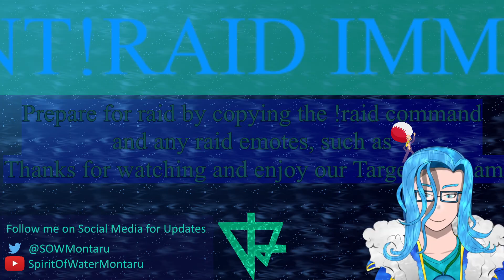Even more Mario Party Jamboree!!